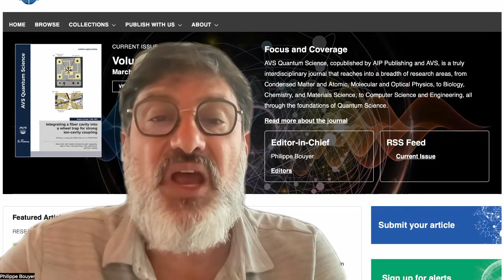Video From AQS Editor-in-Chief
Watch this video from AVS Quantum Science Editor-in-Chief.